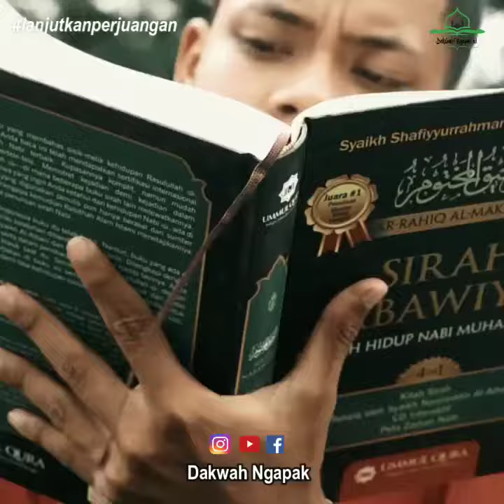MENGHITUNG TAKDIR | By Dakwah Ngapak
Semoga apa yang kami bagikan semua dapat bermanfaat dan bernilai Ibadah bagi kita semua
♻️ Free share. Barakallahu fiikum..

10 ming